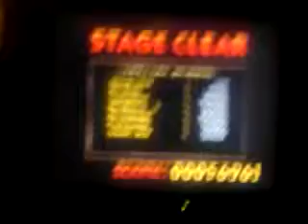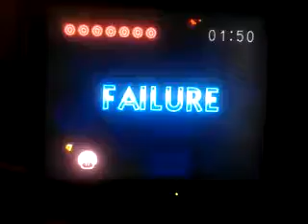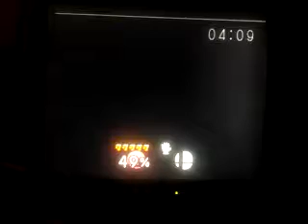Unlocking Captain Falcon - Super Smash Bros 64 part 2